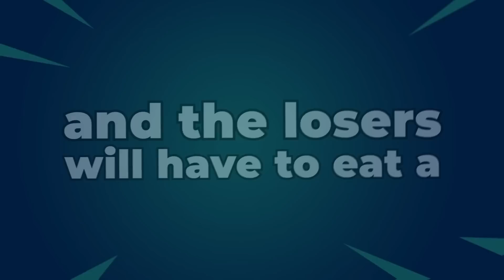Brothers Eat TAKIS ONLY For 24 Hours While Playing Fortnite!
We ate only TAKIS Products for 24 hours challenge while playing fortnite!